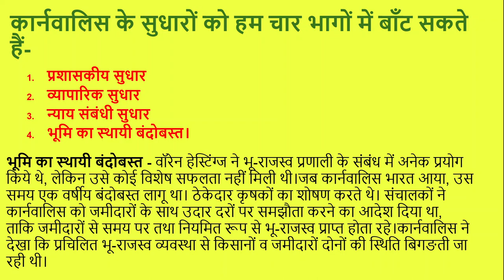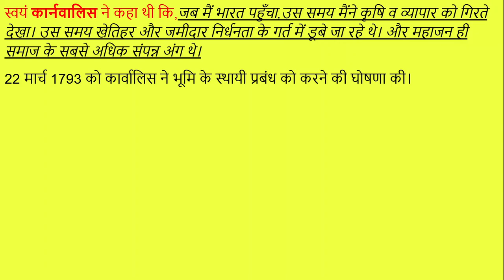कार्नवालिस द्वारा किये गये सुधार कार्य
इस विडियो में हमने कार्नवालिस द्वारा किये गये सुधार कार्यों के बारे में पढाया है।